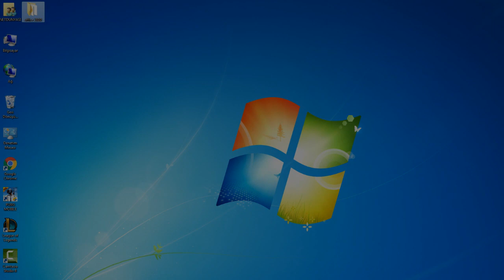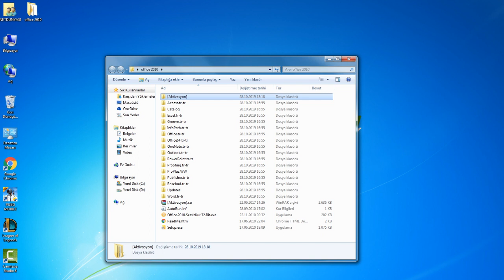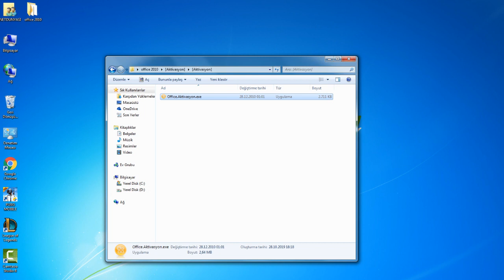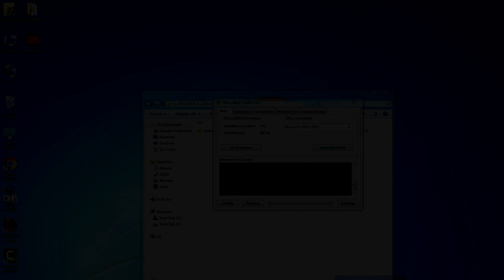Bilgisayara Office 2010 Kurma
İndirme Linki Yoruma Sabitlenmiştir

Office 2010 Kurulumu ve Aktivasyon
office 2010 key,
office 2010 türkçe yapma,
office 2010 full indirme,
office 2010 kurma,
office 2010 excel,
office 2010 product key,
office 2010 dersleri,
offıce 2010 full indir,
office 2010 eğitim,
office 2010 activation,
office 2010 activator,
office 2010 aktivasyon key,
office 2010 aktivasyon kms,
office 2010 aktivasyon nasıl yapılır,
office 2010 anahtar kodu,
office 2010 activation key,
office 2010 activation cmd,
office 2010 aktivasyon kodu,
office 2010 baskı önizleme nerede,
office 2010 büyük harfi küçük harfe çevirme,
office 2010 bedava,
office 2010 bu ürünün lisansını doğrulayamıyor,
office 2010 bellek yetersiz hatası,
office 2010 backup pst,
kako skinuti office 2010 besplatno,
ms office 2010 bangla tutorial,
microsoft office 2010 backup download,
office 2010 cmd activation,
office 2010 crack download,
office 2010 crackli indir gezginler,
office 2010 crack windows 10,
office 2010 crack kms activator download,
office 2010 crack gezginler,
office 2010 confirmation id,
office 2010 cetvel nerede,
office 2010 crack programsız,
office 2010 crack key,
office 2010 dil değiştirme,
office 2010 download crack full version,
office 2010 download crack,
office 2010 dil değiştirme resimli anlatım,
office 2010 dil paketi yükleme,
office 2010 demo,
office 2010 deneme sürümü,
office 2010 dan 2016 ya yükseltme,
office 2010 download 64 bit,
office 2010 exchange mail kurulumu,
office 2010 excel şifre koyma,
office 2010 excel ayrı pencere,
office 2010 error 1920 windows 10,
office 2010 ev ve iş indir,
office 2010 english language pack 64 bit,
office 2010 eklentileri,
office 2010 eğitim seti,
microsoft office 2010 e 2013,
office 2010 full crack indir gezginler,
office 2010 full indir gezginler,
office 2010 full indir 64 bit gezginler,
office 2010 free,
office 2010 full indir tamindir,
office 2010 filigran ekleme,
office 2010 güncel key,
office 2010 geliştirici menüsü,
office 2010 güncelleme kapatma,
office 2010 güncelleştirme,
office 2010 görüntü dilini ingilizce yapmak,
office 2010 gezginler,
office 2010 gratis 32 bits,
office 2010 gratis com serial,
office 2010 hata 1920,
office 2010 hata 1920 çözümü,
office 2010 hata 1935,
office 2010 hata kodu 0xc004f074,
office 2010 her açılışta yapılandırma sorunu,
office 2010 home and student,
office 2010 home and student product key,
office 2010 home and business product key,
office 2010 how to activate,
microsoft office 2010 hindi,
office 2010 ingilizce yapma,
office 2010 indir youtube,
office 2010 imza ekleme,
office 2010 iki excel dosyasını ayrı pencerelerde açmak,
office 2010 indir gezginler ücretsiz,
office 2010 ile 2016 arasındaki farklar,
office 2010 ilaç dosyası,
office 2010 ingilizce dil paketi 64 bit,
office 2010 iso,
office 2010 ingilizce dil paketi,
jak zainstalować office 2010,
jak pobrać office 2010,
jak nainstalovat office 2010,
jak aktywowac office 2010,
office 2010 key 2019,
office 2010 key değiştirme,
office 2010 kms activator,
office 2010 keygen,
office 2010 kur,
office 2010 kaldırma aracı,
office 2010 lisans,
office 2010 lisans değiştirme,
office 2010 lisans key,
office 2010 lisans doğrulama hatası,
office 2010 licence key,
office 2010 legal yapma,
office 2010 language pack,
office 2010 linux,
office 2010 language change,
office 2010 language not supported,
office 2010 mac,
office 2010 mail kurulumu,
office 2010 makro etkinleştirme,
office 2010 makro çalışmıyor,
office 2010 mak anahtarı,
office 2010 mac download,
office 2010 makro dil desteği,
office 2010 mail yedekleme,
office 2010 movie,
cách tải office 2010 miễn phí,
m.s office word 2010,
office 2010 nereden indirebilirim,
office 2010 not uninstalling on windows 10,
office 2010 not installing on windows 7,
office 2010 no key needed,
microsoft office 2010 not working,
microsoft office 2010 not opening,
ms office 2010 not activated,
kmsauto net office 2010 activator,
kmsauto net office 2010,
office 2010 outlook yedek alma,
office 2010 out of office,
office 2010 outlook hotmail kurulumu,
office 2010 orjinal yapma gezginler,
office 2010 otomatik yanıt,
office 2010 orjinallik kontrolü,
office 2010 okundu bilgisi ayarı,
office 2010 orjinal yapma programsız,
office 2010 outlook arama yapmıyor,
office 2010 plus etkinleştirme,
office 2010 professional plus etkinleştirme,
office 2010 plus ürün anahtarı,
office 2010 professional plus ürün etkinleştirme,
office 2010 programı etkinleştirme,
office 2010 professional plus ürün anahtarı etkinleştirme,
office 2010 plus crack,
office 2010 professional etkinleştirme,
office 2010 programı nasıl kurulur,
office 2010 rar,
office 2010 review,
office 2010 repair,
reactivate microsoft office 2010,
reset ms office 2010 default settings,
how to install microsoft office 2010,
remove office 2010 activation popup,